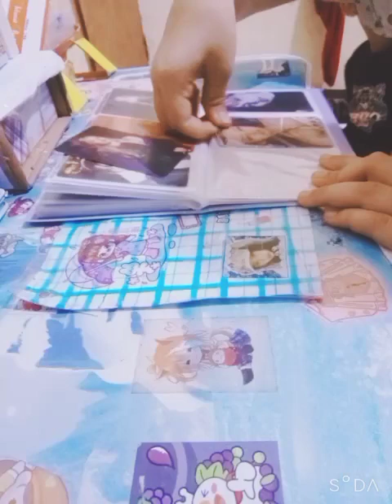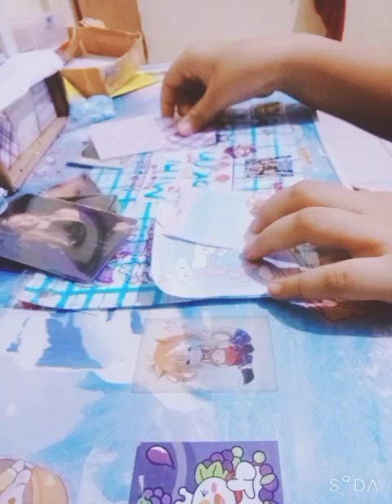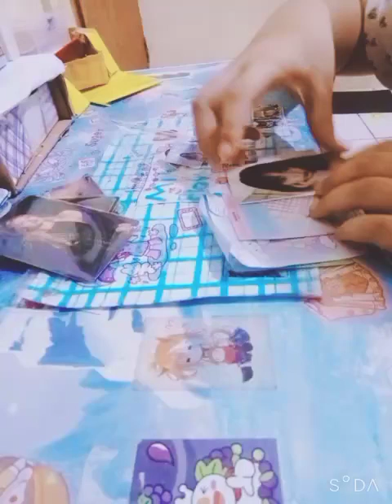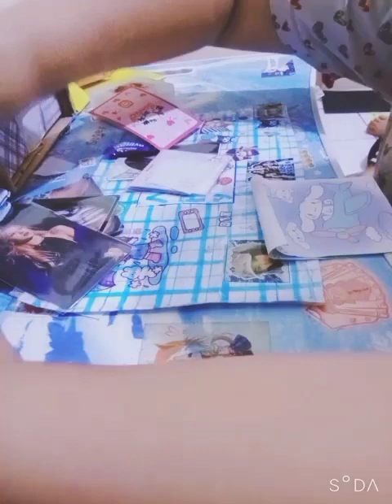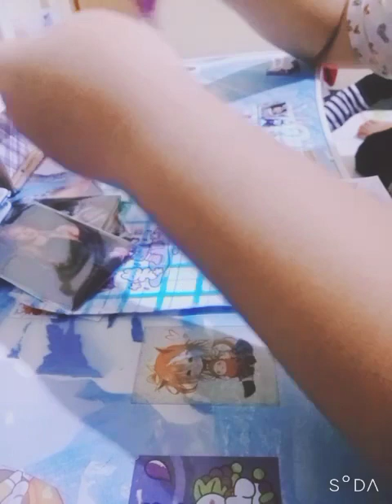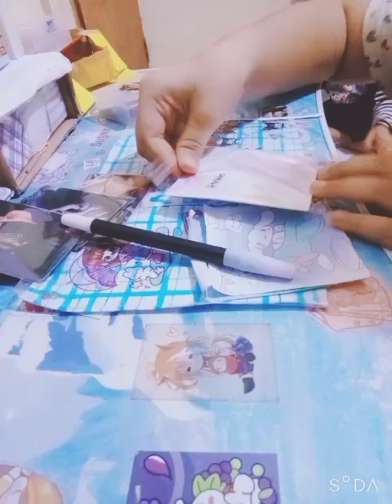31 Januari 2024